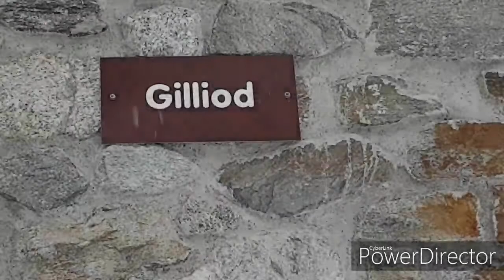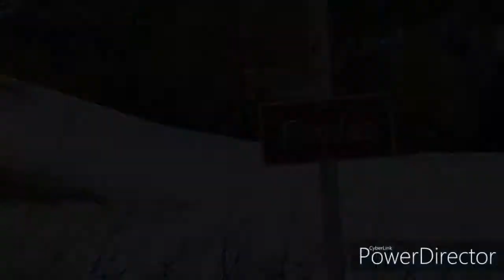Village de Trient, novembre 2019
Voila mon mini film sur mon village ce trouvant en valais en Suisse